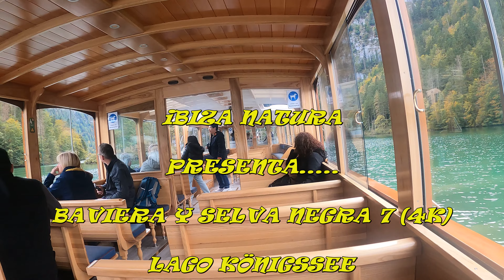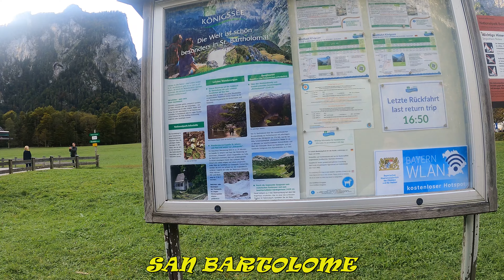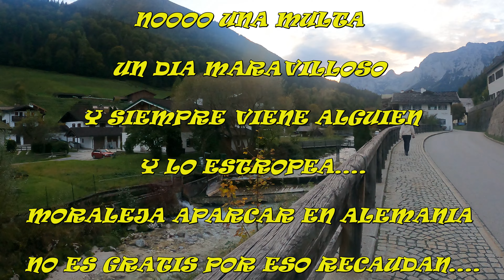BAVIERA Y SELVA NEGRA 7 (4K) KÖNIGSSEE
En este capitulo veréis  el  lago mas bonito de toda Alemania y de aguas mas limpias un referente mundial y la iglesia de San Bartolomé después vimos en Ramsau la iglesia de San Sebastián.